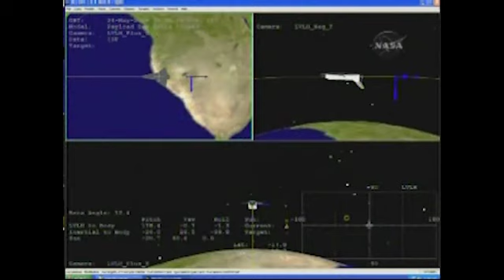KSC-09-S-00055 | @BeautyOfTheUniverse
Mission Control gives space shuttle Atlantis the 'go' for deorbit burn. The shuttle is landing at Edwards Air Force Base in California due to continued unfavorable weather conditions at Kennedy Space Center. | @BeautyOfTheUniverse